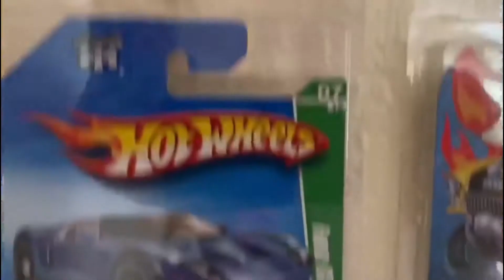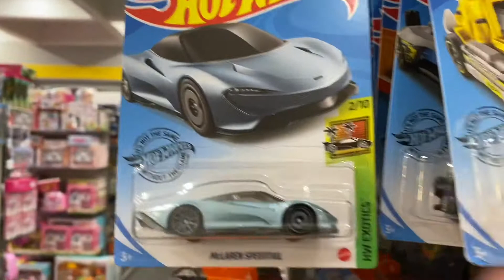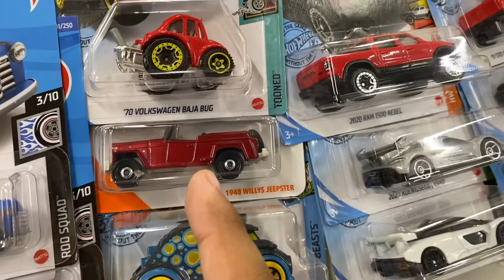CACERÍA EXITOSA EN COPPEL. / Charlie Wheels. ✨🛸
Hola todos amigos y compañeros coleccionistas, les escribe su servidor Carlos de su canal Charlie Diecast, en esta ocasión estamos en una nueva cacería express que se pudo realizar en una tienda Coppel, espero que les guste mucho este video, y sobre todo dejen su valiosísimo like y comenten qué tipos de videos le gustarían que saque además de estos; les he escrito su servidor Carlos de su canal Charlie Diecast y les deseo éxito en todas sus próximas cacerías, saludos. ✨🛸